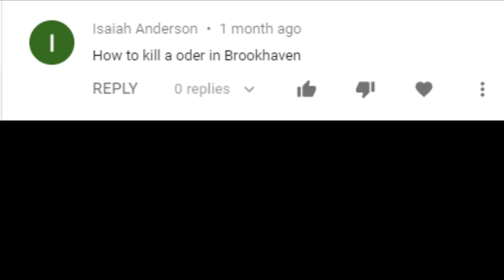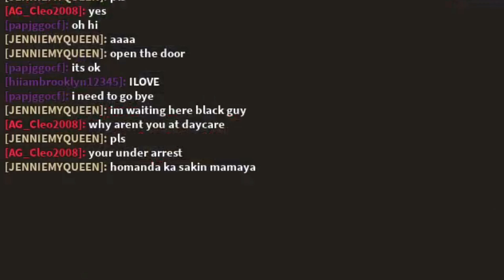HOW TO KILL PEOPLE IN ROBLOX (Brookhaven RP)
Motel is a really good killer house. I honestly tried using the Treehouse for killing, but I couldn't as the Victim with the pink hair was literally in his own state of mind.